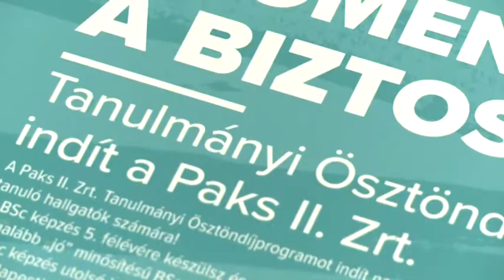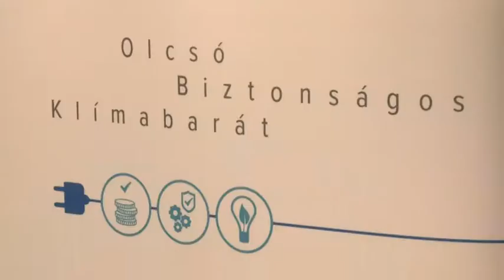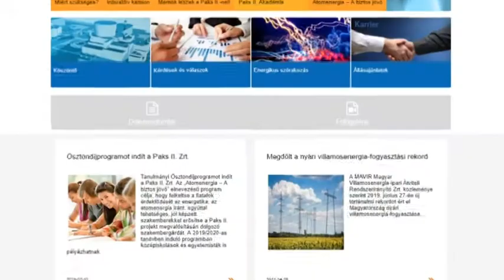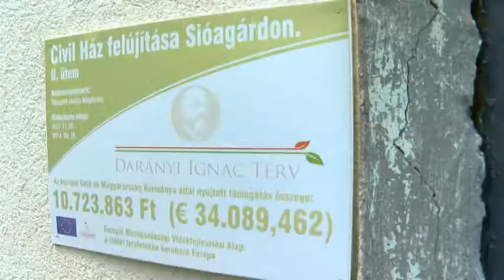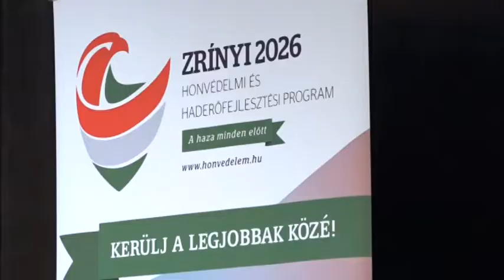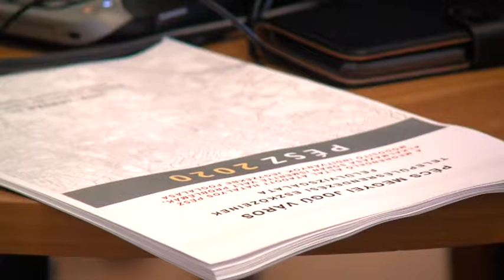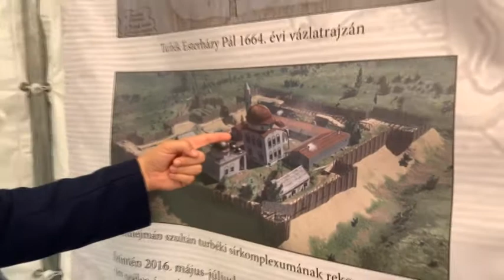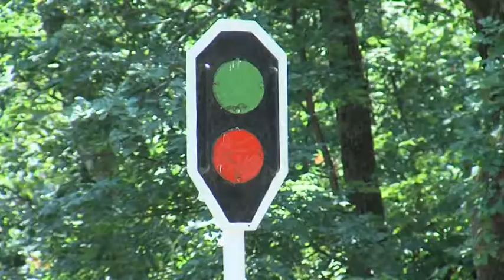Híradó - Tolnatáj TV 20190712